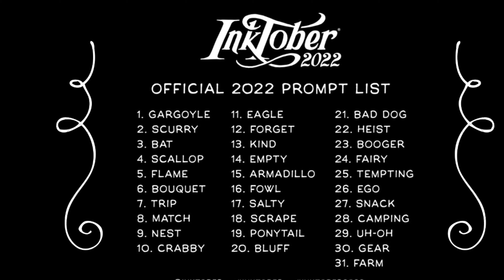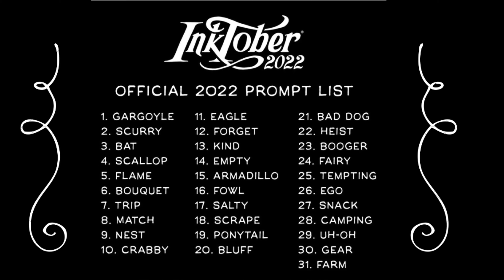inktober2022, all 31 days.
Here’s the entire 31 drawings from Inktober.  I thought it would be good to put them all out together in one video.
They aren’t great drawings, I just wanted to quickly draw the first thing that came to mind for each prompt.